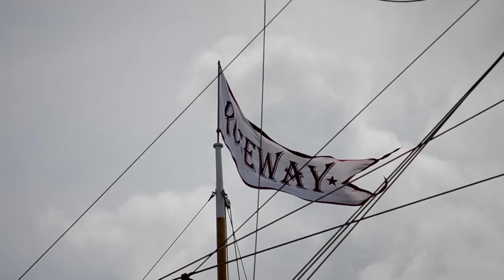Roseway Summer Ambassador 2012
In July 2012 14 young people from across the United States joined the schooner Roseway for 20 days on a trip to Nova Scotia to participate in Tall Ships 2012 and various community projects while they were ashore.

Built in 1925 in Essex, Massachusetts as a Grand Banks fishing schooner, Roseway has had a varied existence. From swordfish fishing to operating as a Boston harbor pilot during and well after the second world war to being a windjammer to now being the platform for the World Ocean School, Roseway is a unique piece of living history at 87 years old and still going strong.